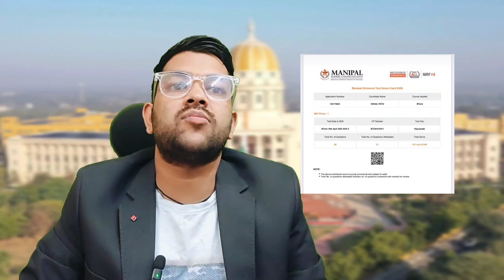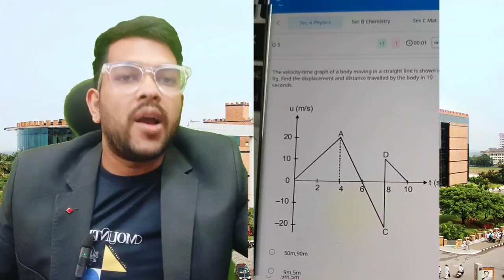MET , Manipal 2025 Session 1 Result Announced ✅ | Marks vs Rank vs Branch ✅ | Expected cut-off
( met exam test series link)

 MET 2025 Session 1 Result date ✅ | How rank will be calculated | Marks vs rank

met manipal session 1 marks vs rank vs Branch
met manipal exam 2025 Result
met 2025 marks vs rank vs Branch
Met manipal 2025
met exam 2025 marks vs rank
MET marks vs rank vs Branch